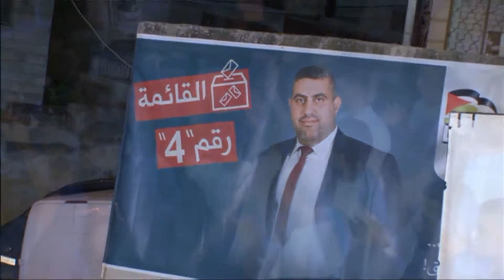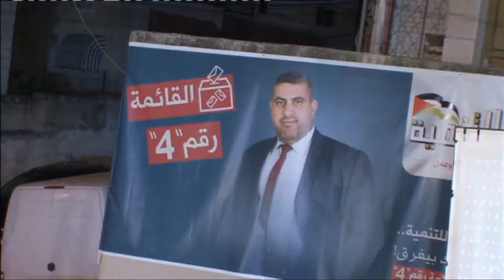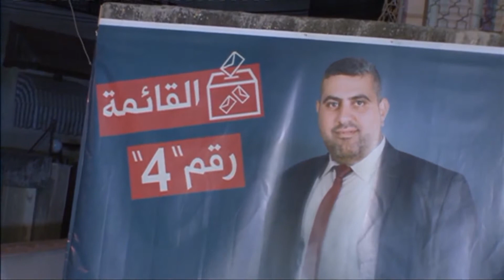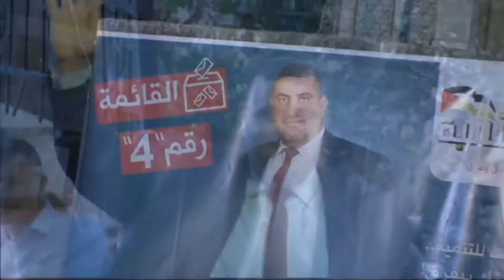أفراح اٌل الصدقي _ حفل زفاف الغالي احمد _الفنان احمد الكيلاني تصوير ستوديو الزهراء HD2017